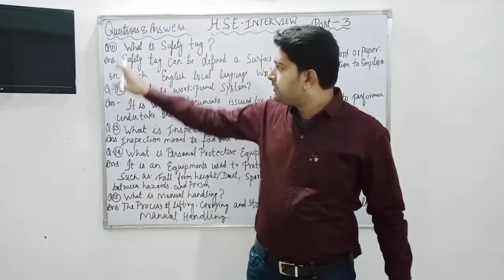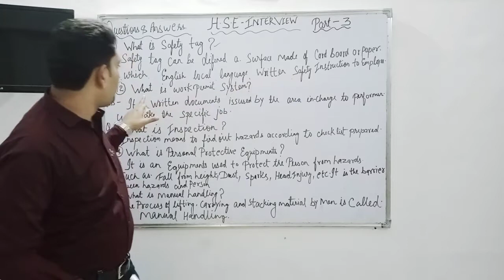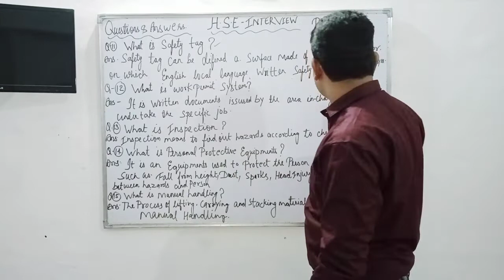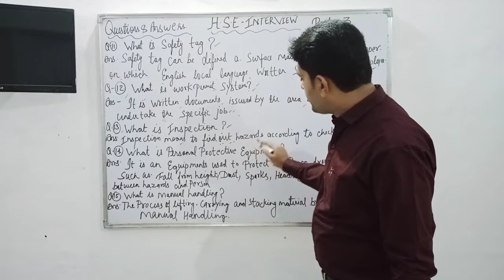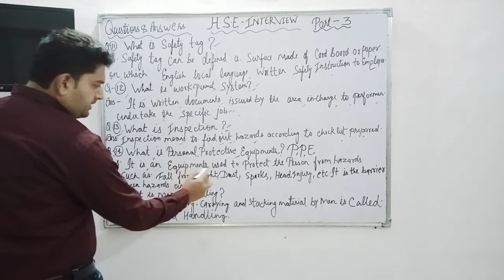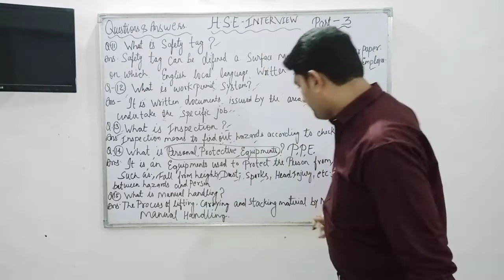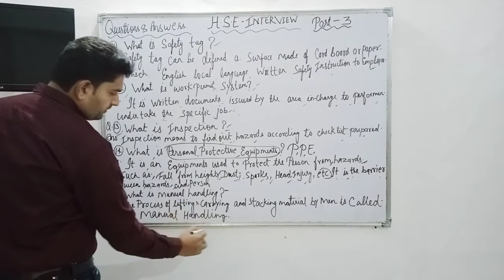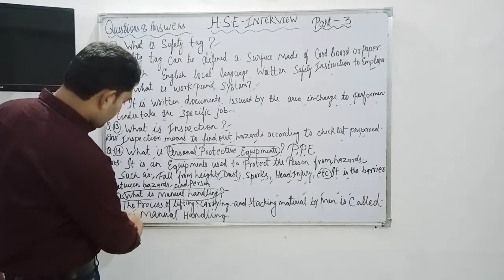HSE INTERVIEW || QUESTIONS & ANSWERS || PART -3 || SAFETY MODERN STUDY.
HSE INTERVIEW QUESTIONS ANSWERS PART - 3
All types of Safety courses such as . Diploma in fire & safety engineering . Post graduation diploma in industrial safety. ADIS . International courses.IOSH . Nebosh igc. Hsw. Lead auditor etc. All courses provided under National Institute of Fire and Safety Engineering, are recognized by Ministry of Labour and Employment (Govt. of India), University Grant Commission, (Govt. of India), Technical Board and AICTE - UGC - DEC joint committee for Advance Courset, Degree Course, Post Graduate, Diploma Courses in Fire Safety, Industrial Safety Engineering, and Security Management, where pupils can train themselves into excellent Fire Safety Engineers and Safety Officers. Safety Supervisor & Safety Advisor & Safety Manager .

( PLACEMENTS )

NIFSE has already given placement at various reputed industries

( JOB ASSISTANCE )